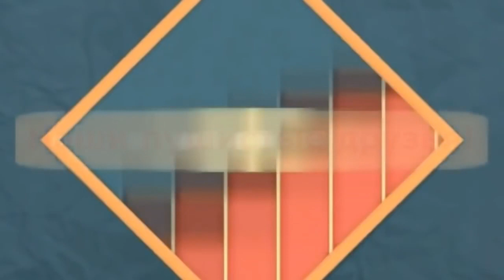Мужчина обнаружил странный предмет и показал специалистам. Он очень удивился, когда узнал что это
Австралиец, во время прогулки вдоль берега океана, обнаружил странное яйцо, спиралевидной формы.